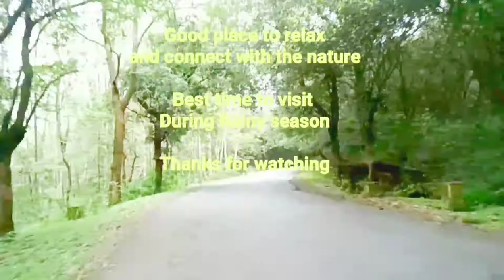Trip to Shiroda Beach 🏖️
Trip to Shiroda Beach near to Goa border#Konkan#Sawantwadi